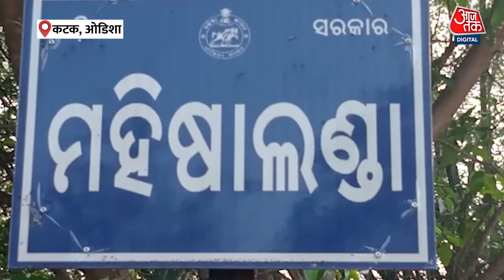Odisha Murder News: अंपायर ने दी ‘No Ball’, गुस्साए युवक ने धारदार चाकू से कर दी हत्या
ओडिशा के कटक जिले के महिशिलांदा गांव से दिल दहला देने वाली घटना सामने आई है, जहां क्रिकेट के मैदान के बीच में युवक ने अंपायर की चाकू मारकर हत्या कर दी.